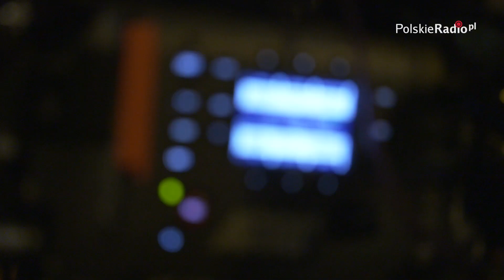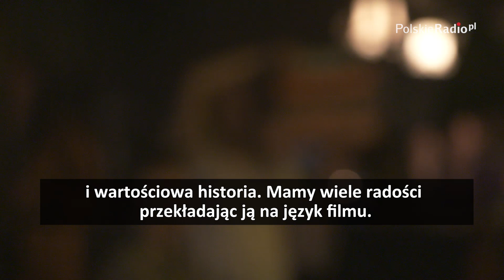Dywizjon 303 - kinowy hit roku 2018. Plan zdjęciowy i fragmenty filmu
"Dywizjon 303" -  na ten film czekaliśmy 77 lat. -To są nasi bohaterowie, trzeba o tym mówić, przypominać i musimy być dumni z tej historii. Dlatego ten projekt jest misją - mówi aktorka Anna Prus. W obsadzie filmu m.in., Maciej Zakościelny​,  Piotr Adamczyk​, Antoni Królikowski​. Zobaczcie naszą relację z planu zdjęciowego oraz fragmenty międzynarodowej produkcji o bohaterskich polskich lotnikach.🎬